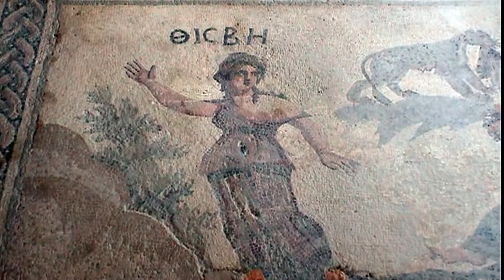Viaje a Chipre - Marzo 2005 - En Torno a Pafos - Mosaicos Romanos